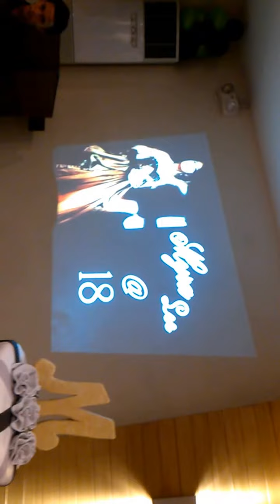Myra Lee's "Apple" 18th Birthday _Girl on fire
The entrance of the debutant
Highway 21 hotel Iloilo
August 15, 2014
Vocalist - Vanessa Estrevencion
Keyboardist - Ralph Kenneth Torres
Drummer - Algene Denopol